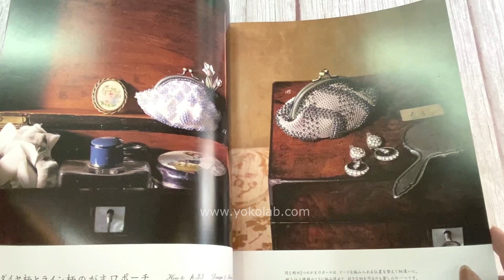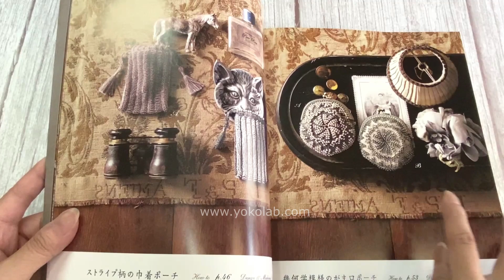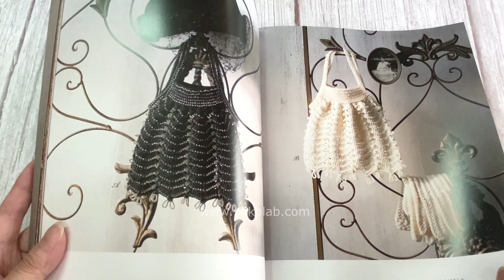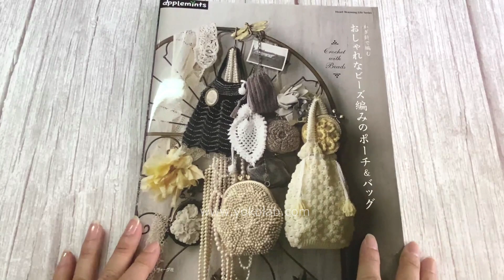[ 20240701 新書介紹 ] NV82024 鉤針編織時尚的串珠包和袋子 Crochet with beads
NV82024 鉤針編織時尚的串珠包和袋子 Crochet with beads

運用閃閃發光的珠子, 勾編口金, 手拿包和珠子袋子的作品集。
珠子的種類和大小, 可以製作出各種不同的圖案。
運用經典的小圓珠和大圓珠, 做出十分雅致時尚的作品。
袋子亦有各種不同的形狀和圖案, 如抽繩袋型、口金型、網狀編織和花朵圖案等。
書中亦有圖片詳細介紹如何穿入珠子在線內, 運用勾針勾織,
如果沒有勾過, 不不買本書嚟參考一下，
跟住圖樣勾一個漂亮嘅閃閃珠子包包.

包包/ 袋子線材及勾針針號:
線: #20/#30 / #40 蕾絲線, 或中細線
例如:
Mondial Cable 5
紫野蕾絲線 #40

勾針:
視乎線材粗幼及包包大小
由2/0 - 0.9mm (#8 蕾絲勾針)